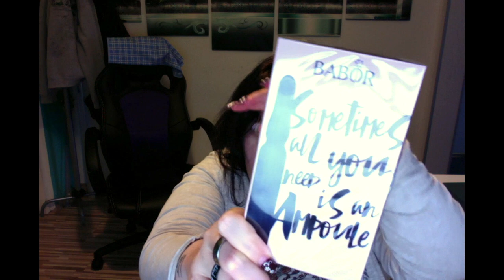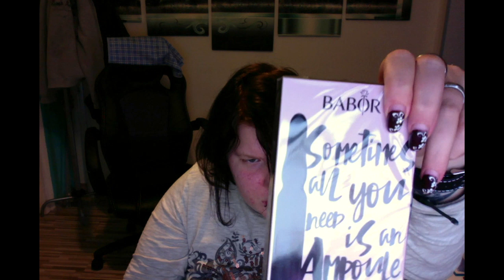Glossy Box - Unboxing Oktober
Buch Seite: undichlebenoch.tk
Meine Radio Station: laut.fm/ninielmusic-radio
Bitte Abo da lassen, Kommentieren, Teilen und Liken!